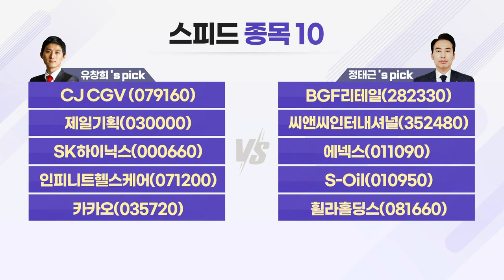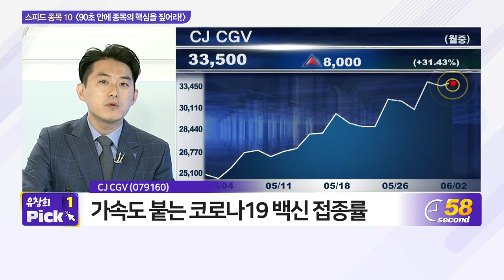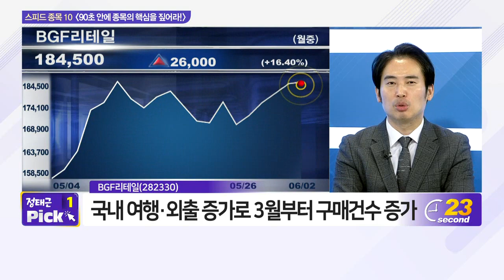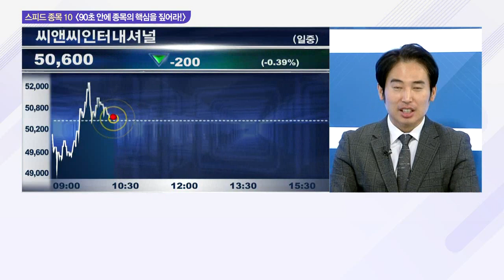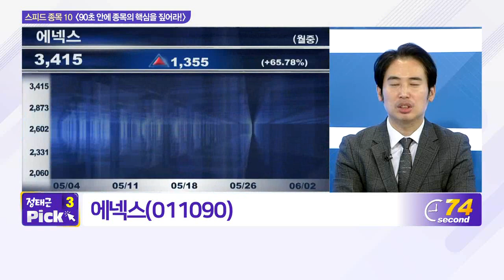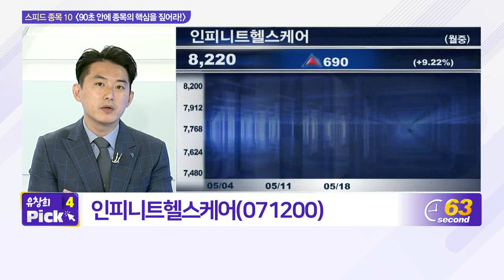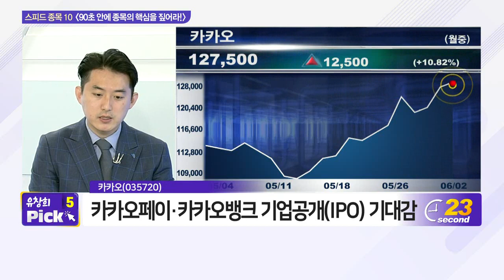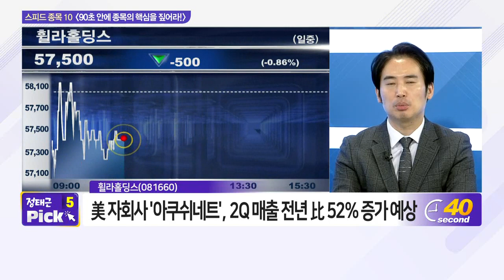CJ CGV, BGF리테일, 제일기획, 씨앤씨인터내셔널, SK하이닉스, 에넥스, 인피니트헬스케어, S-Oil, 카카오, 휠라홀딩스_스피드 종목 10 (20210602)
- CJ_CGV (079160)
- 인피니트헬스케어(071200)
- 카카오(035720)

- 에넥스(011090)
- S_Oil(010950)